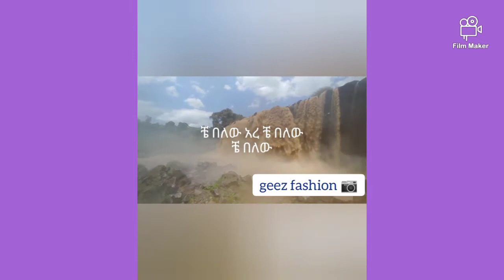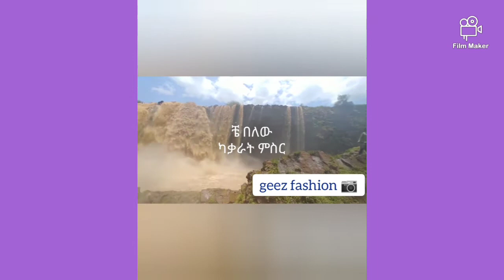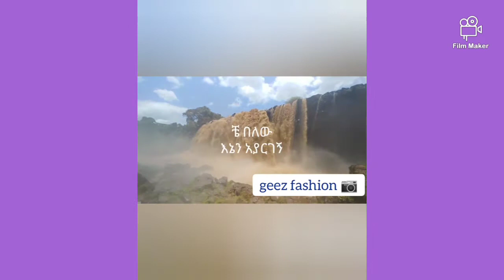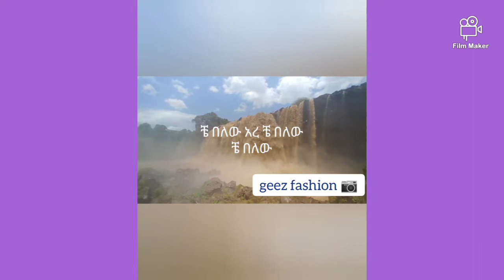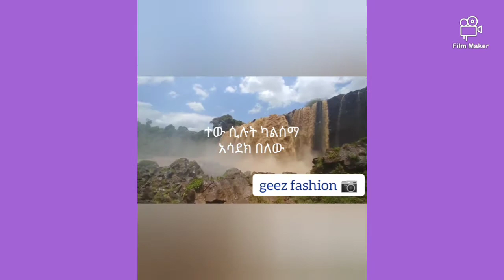የቴዲ አፍሮ አዲስ ምርጥ ነጠላ ዜማ "ደሞ በአባይ"Ethiopian famous singer Tedy afro new single album "Demo Be Abay"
የቴዲ አፍሮ አዲስ ምርጥ ነጠላ ዜማ "ደሞ በአባይ"
Ethiopian famous singer Tedy afro new single album "Demo Be Abay"